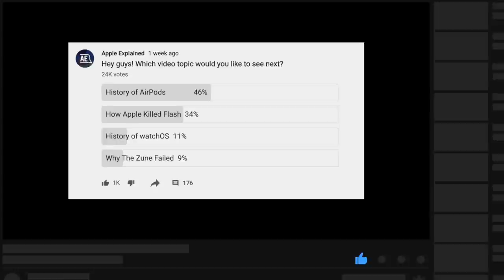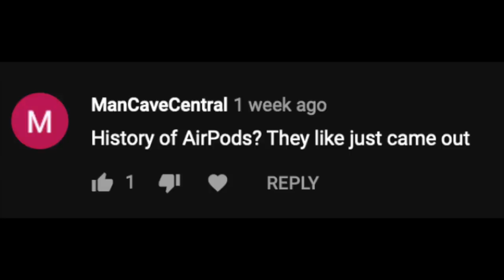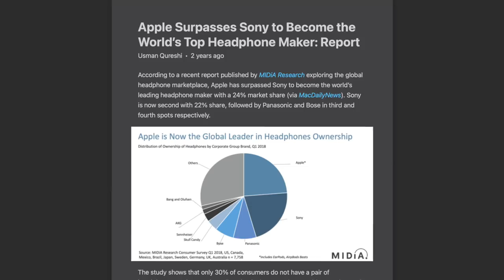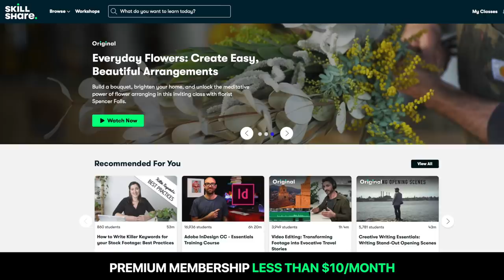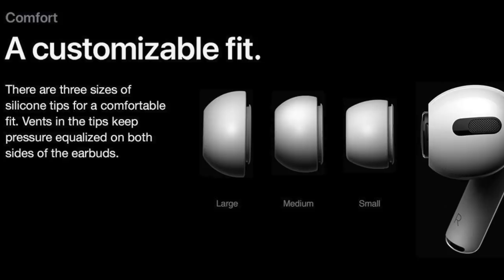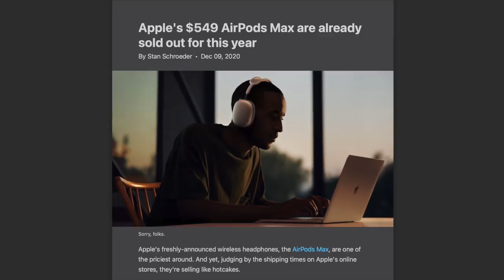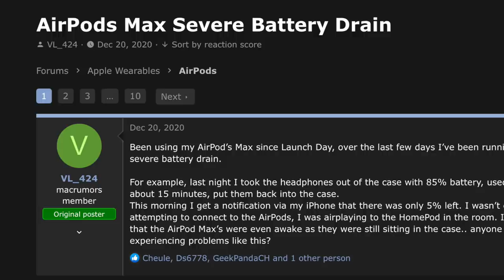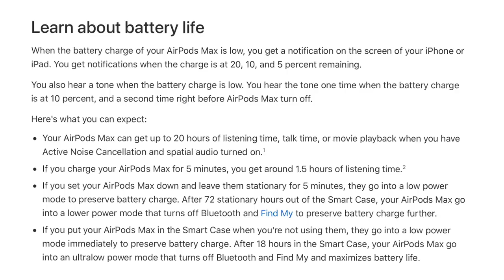History of AirPods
Back in 2016, Apple introduced AirPods. They were one of the first pair of truly wireless headphones, with no wire connecting the two earbuds together. But this cutting edge technology didn’t come cheap. The AirPods were priced at $159, which caused many people online to dismiss the headphones. Since you could buy a wired pair with much better sound quality for the same price. The design of AirPods were also mocked, being compared to Q-tips and tooth brush heads. Commenters online were certain that no one would want to wear such ridiculous-looking headphones. But as with most Apple haters, they turned out to be wrong. AirPods became a runaway success, and have since seen several updates and iterations. So in this video, I’m going to explain the history of the AirPods.